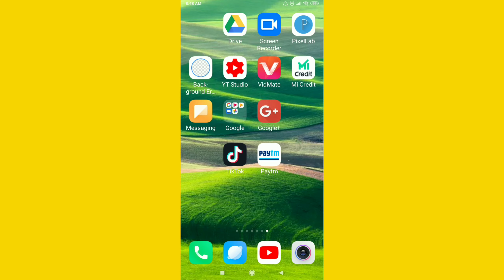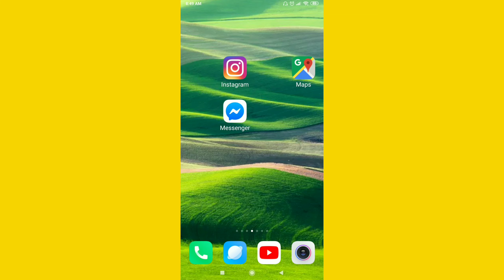How to imo contact number block in hindi||imo contact number ko kaise block kare | by ow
Hello